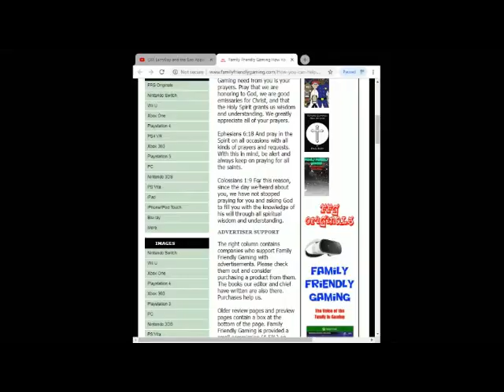FFG Dance Fortnite Emotes Chicken Wing It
Family Friendly Gaming is pleased to share this game play video for FFG Dance Fortnite Emotes Chicken Wing It.